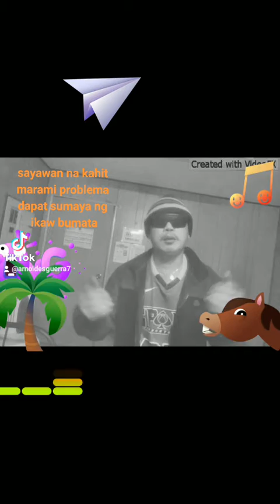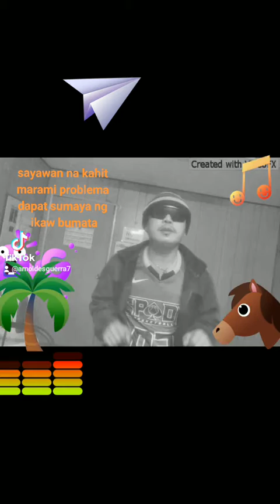fpj ang probinsyano. nag sayawan lahat ang aguila